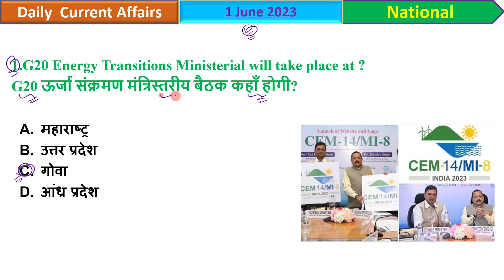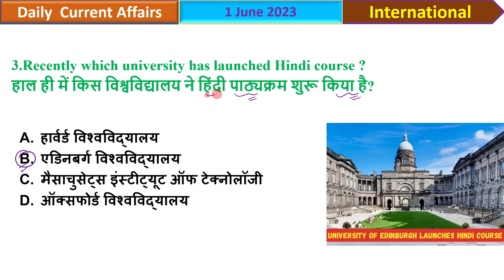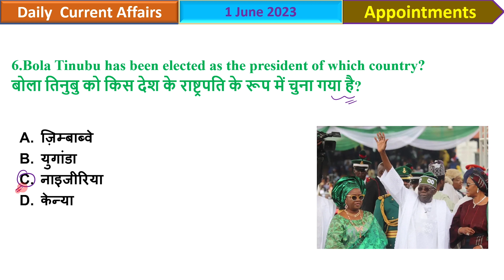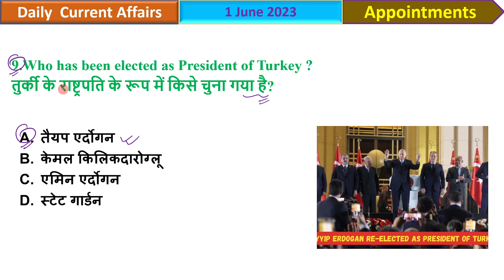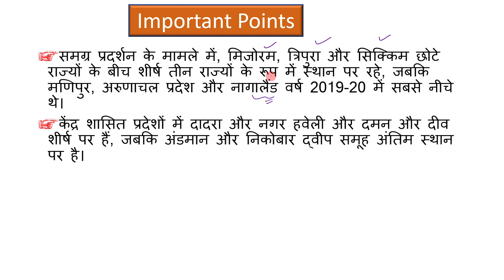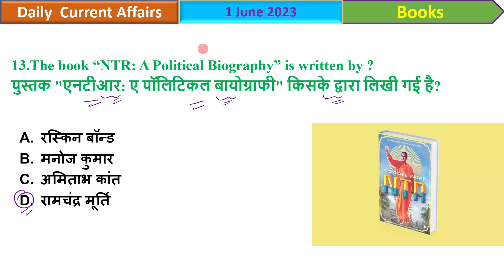1 June 2023 Current Affairs | Daily Current Affairs English and Hindi MCQ